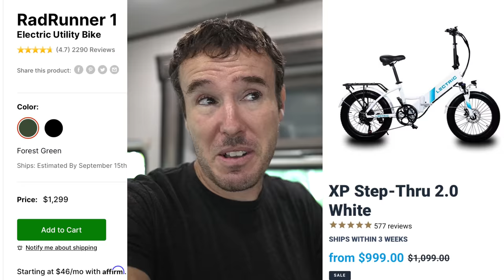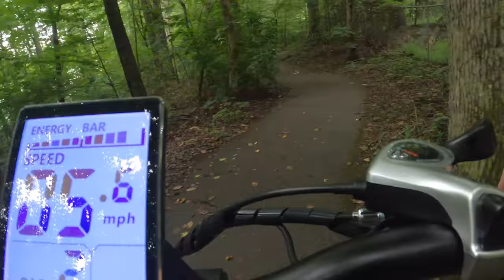Why EBIKES are PERFECT for RVing with Kids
Our new favorite RV accessory is electric bikes! We give Lectric ebikes a spin and think they are great for camping with kids. Here's a first look at our ebikes and why we love riding them.

* Hensley's Seat
* JJ's Seat

✩ W Carl
✩ Sheila D
✩ Sean N
✩ Karen & Pete
✩ ScaventureRV
✩ John S
✩ Bill & Jennifer
✩ Jackie C
✩ Kobe B
✩ Wanda M
✩ Dan S
✩ Gigi G
✩ Don M
✩ Jamie S
✩ Dianne L
✩ Bill & Kelly
✩ Mandy B
✩ Smore Lyfe
✩ Linda R
✩ Bryan & Heidi L
✩ Jeffrey E
✩ Texas Family Camping
✩ Missy Y
✩ Matt & Lisa
✩ Don H
✩ Lise J
✩ David & Brenda
✩ Jim & Ellen M
✩ Clive G
✩ Chad S
✩ Gary L
✩ Mary Lou N
✩ Harold M
✩ Drew S
✩ Dennis & LaGenna B
✩ Jacque R
✩ Matt F
✩ Wil K
✩ Gregorio D
✩ Patrick G
✩ Jess & Trav
✩ Dean & Carly
✩ Brad O
✩ William & Jillian
✩ Lisa M
✩ Brandon M
✩ Jarrett A
✩ Scott G
✩ Angela D
✩ Becca B
✩ Gert & Anne
✩ Mike & Leanna
✩ Wally P
✩ Rick & Georgette
✩ Brian S
✩ Tony P
✩ Amber B
✩ Helen D
✩ Heather Y
✩ Tenya T
✩ Charlie
✩ Scott
✩ Doing It Together
✩ Kathy J
✩ P, B, & J
✩ Spencer W
✩ Elizabeth H
✩ Will K
✩ Kevin & Farrah
✩ Bertrelle P
✩ Melanie & Carroll
✩ Paige N
✩ Make Music, Make Happiness
✩ Harold M
✩ Lex S
✩ Joe & Jennifer
✩ Aadam S
✩ Rebecca C
✩ John & Melissa
✩ JR & Amy
✩ Matthew J
✩ Curt M
✩ Tom & Doty
✩ Stan R
✩ Dewayne & Kirsten
✩ Susan F
✩ Dale & Angela
✩ Billy W
✩ Tor H
✩ Ron M
✩ Family Adventures TV
✩ Ryan K
✩ Chelsea S
✩ Paul O
✩ Nolan & Bekah
✩ Georgeana T
✩ EveryDay Family Adventure
✩ John & Debbie
✩ Pamela D
✩ Erin J
✩ Migratory Moose
✩ Dean & Deb
✩ Gary & Diane
✩ Cale Y
✩ Scott B
✩ Brittany & Rick
✩ Miriam C